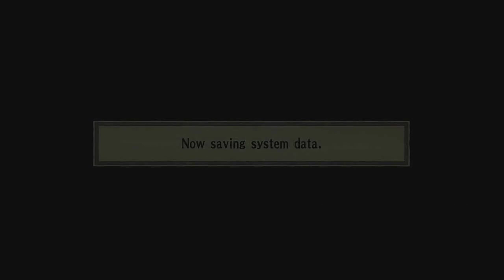THIS Is My Reward For Getting An A Rank?! - Let's Play: Valkyria Chronicles - Part 25.5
Part 25.5 of the Valkyria Chronicles Let's Play is the result of me getting an A Rank on the Edy Detachment DLC... and I'm regretting ever putting in the effort. May the Baka Rangers rest in peace.